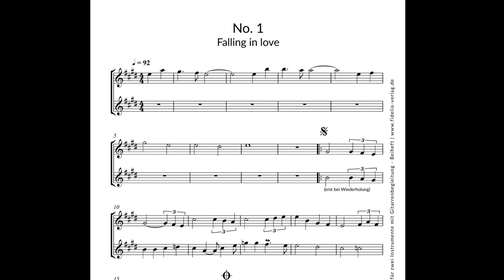Sechs Miniaturen für zwei Instrumente mit Gitarrenbegleitung - Falling in love | Dieter Götzl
In der klassischen Musik bezeichnet Miniatur ein kurzes Musikstück für nur wenige Instrumente.
Mit den „Sechs Miniaturen“ von Dieter Götzl sind kurze Musikstücke für zwei Melodieinstrumente und Gitarrenbegleitung erschienen.
Die Stücke wurden ursprünglich für drei Gitarren geschrieben, die zwei Melodiestimmen können aber auch mit anderen Instrumenten gespielt werden.

Jede der Miniaturen erzählt ihre eigene kleine Geschichte, die beim Musizieren immer wieder neu und ein wenig anders erzählt werden will.
Dabei ergänzen sich unaufgeregte, eher schlicht gehaltene zweistimmige Melodien und die harmonisch anspruchsvollere Gitarrenbegleitung zu stimmungsvollen Balladen.
Im Hauptheft mit den Partituren ist immer auch ein Beiheft enthalten mit den Noten für die beiden Melodieinstrumente.
Das Beiheft ist jedoch auch separat erhältlich.

Miniatur im Video: Falling in love

Details Hauptheft:
Titel: Sechs Miniaturen für zwei Instrumente mit Gitarrenbegleitung
Autor: Dieter Götzl
Format: Din A4
Inhalt: Hauptheft mit Partitur und Einzelstimmen, Beiheft mit Stimmenauszug
Umfang: 36 Seiten Hauptheft, 16 Seiten Beiheft
ISMN: 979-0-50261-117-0Titel anhand dieser ISBN in Citavi-Projekt übernehmen
Details Beiheft:
Titel: Sechs Miniaturen für zwei Instrumente mit Gitarrenbegleitung - Beiheft
Autor: Dieter Götzl
Format: Din A4
Inhalt: Beiheft mit Stimmenauszug
Umfang: 20 Seiten
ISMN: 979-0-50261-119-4